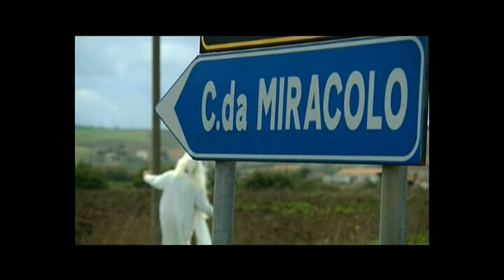L'incrocio - Umberto Sardella